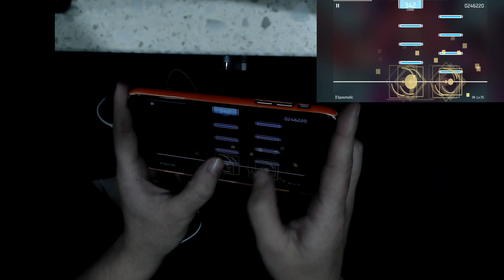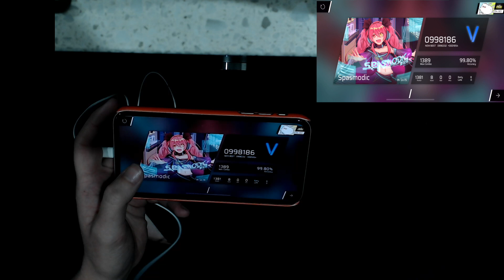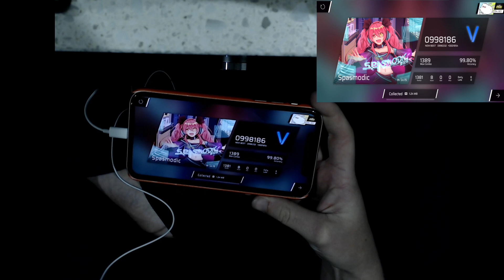[Phigros] Spasmodic IN15 - 姜米條☆颶風~♫元力上人♫ - Full Combo 8 Goods + THUMB HANDCAM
Didn't get to grind Sexy and I Know it this afternoon after all, so here's a quick Phigros update for y'all instead 😌💪

Been playing a lot of Phigros lately, since it's easier to play on the bus to and from work than Beatstar is, and I think that's probably buffed my skills up a bit. IN15s especially take a lot of work to learn and keep up with, even more so than Beatstar extremes. Spasmodic is one of the easier IN15s, but it's definitely still tough, fast and complex and not exactly thumb friendly 🥴 Hoping I'll eventually be able to phi this one, but it's gonna take some serious effort for sure. Love the song and chart though, so that makes grinding it a bit easier 😌💪

Was super proud of this score honestly, I hadn't improved on this one since the first time I full combo-ed it. Definitely felt like I'd hit a wall so it was nice to finally have some progress

Join the Beatstar community discord (plenty of us post our phigros scores there too)